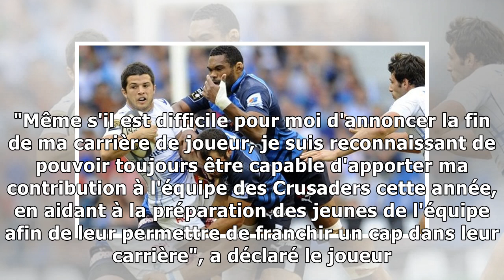Un All Black prend sa retraite, Armitage et Chouly intéressent l'Usap... les 5 infos de ce vendredi